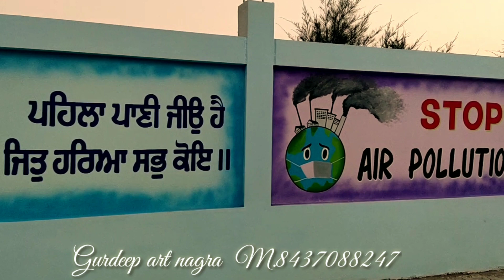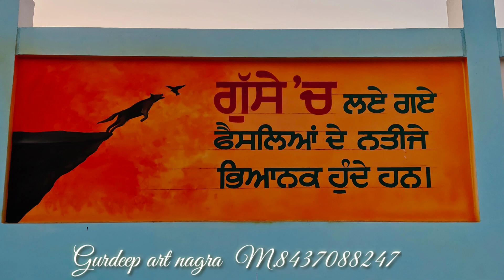school painting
smart school wallpainting gurdeep art nagra all kinds of workfollow me instagram
and facebook gurdeep art nagra